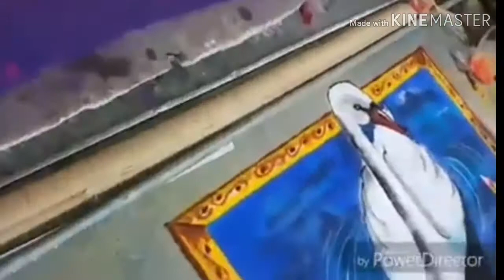Rangoli of KALAKUNJ art by artist navin(3)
2018 work wait new rangoli